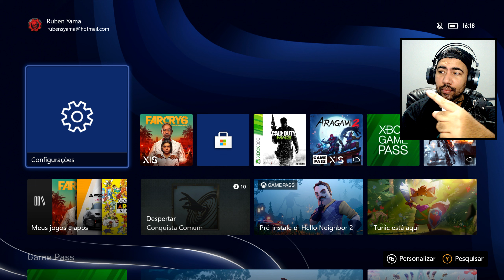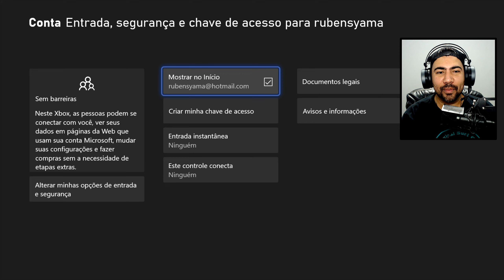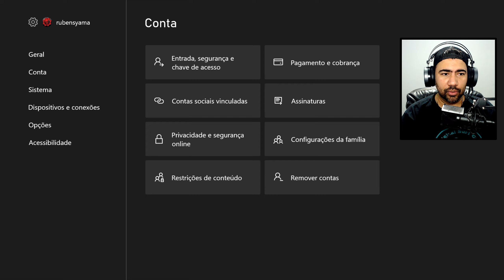COMO OCULTAR O EMAIL DA TELA INICIAR DO XBOX DE FORMA FACIL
📌 - Seja membro💲 deste canal e ajude nosso trabalho :
✅ Membros💲 Do Canal - 04/2022 :

Nº2 = Gold Silver 🏆
- @Fernando Garcia 💚
- @Alberto Moreira 💚

Nº1 = Gold Silver / Basic
- @Eliezer Torres
- @Canal Do Lekão
- @Ivam Possatti
- @VZWilly No Improviso
- @Douglas Farias
- @Julio Cesar Souza
- @joao paulo Miranda
- @Henrique Vitório
- @PEDRO ARAUJO
- @samuel mendonça
- @Ricardo Arantes
- @hélio Silva
- @Ricardo Gomes
- @Nélio Silva
- @Markos Abreu
- @Alexandro Brunet
- @Salmi antonio

✅ ✔ Servidor do Discord Oficial: @RubensYama

👇👇👇SEJA DOADOR do canal  👇👇👇👇

clique no link abaixo :
✔• Meu Discord
Xbox e não tenha técnicos em sua cidade , estamos a disposição